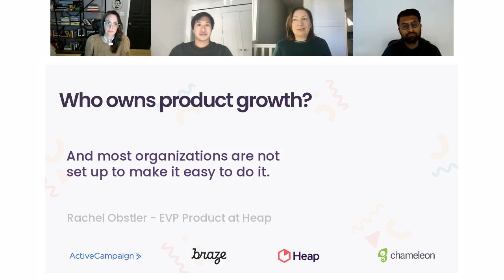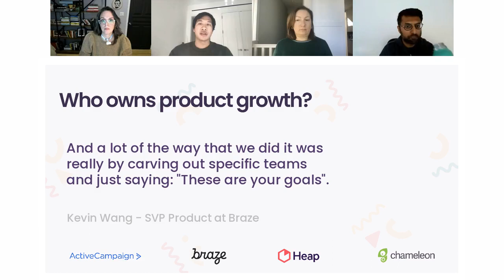Who owns product growth?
Insights from product leaders at Heap, ActiveCampaign, Braze, and Chameleon.